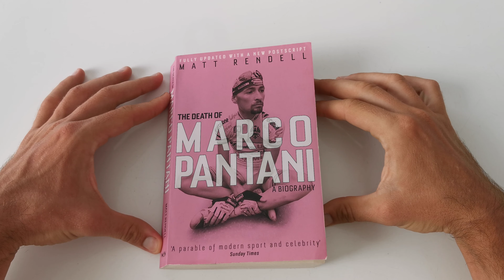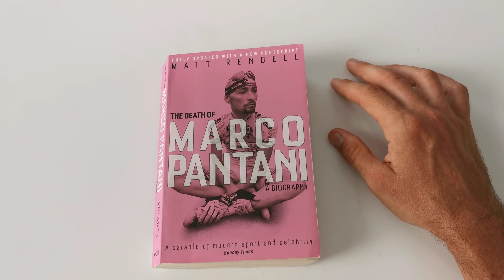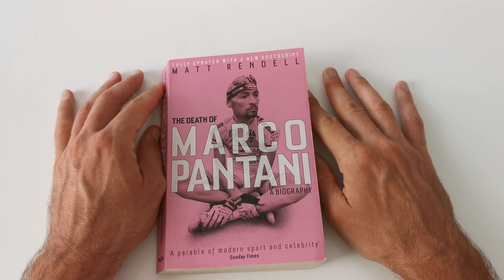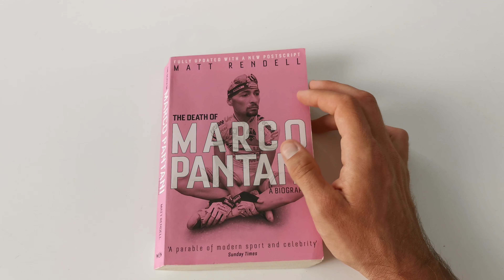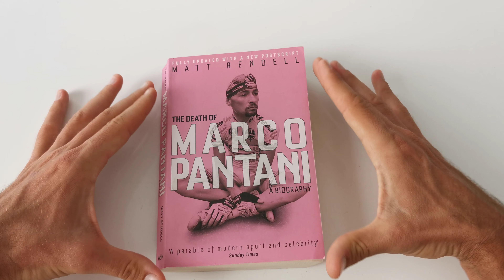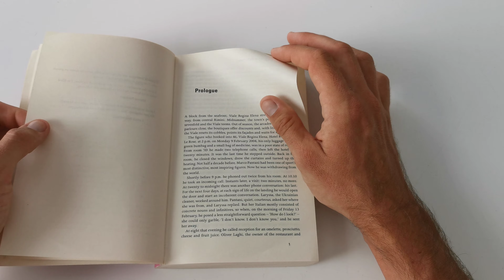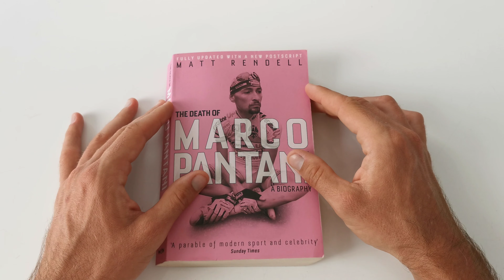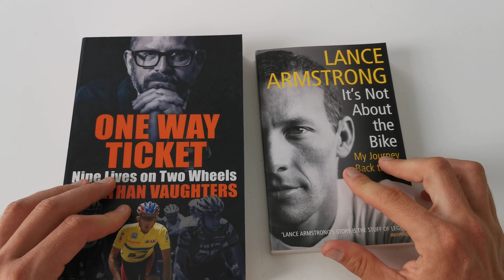Death of Marco Pantani - fall of iconic athlete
Short review of biography book written by Matt Rendel. Marco Pantani was arguably the best climber in whole cycling history. He competed in dope era where most of pro-peleton riders were involved in overusing EPO, testosterone and other abandoned substances. Pantani was never tested positive but he was excluded from Giro d'Italia because of suspiciously high blood hematocrit level. At that time there were no effecitve way to test against EPO, so red blood cells density was ust as an indicator.
Pantani was born in Cesena, Romana in Italy in 1970. Started riding being 11 years old. As a Pro rider, in his most successful year 1998 he won Giro and Tour de France. Since 1999 Pantani become addicted to cocaine which led him to death in 2004.
Although his life story is sad Pantani inspired many people to ride and is inspiring even today. He was considered as the only one rider from 90s who could compete with Lance Armstrong.